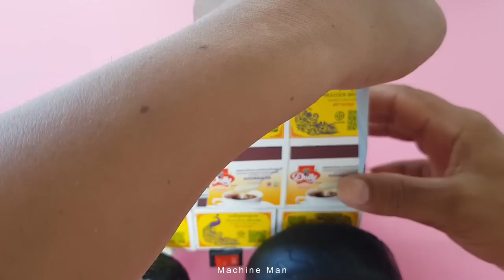DIY Top Woodworking Mini Projects Cow Bullock Cart Mini Tractor Mini Horse Cart - DIY Cars at Home